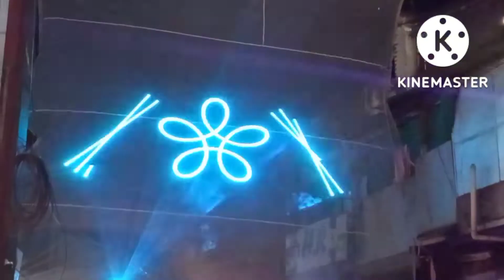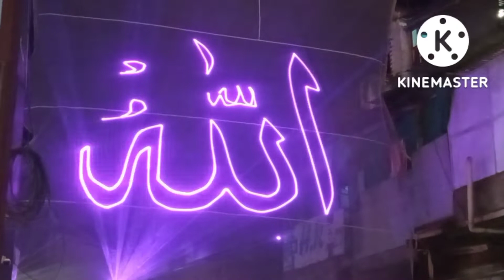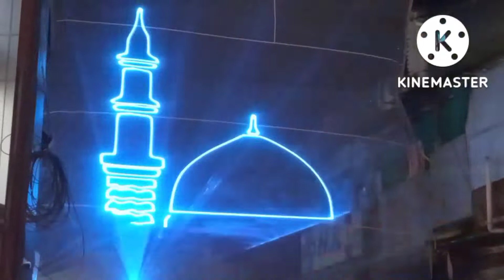Eid-Milad-Un-Nabi Celebration in Solapur | ई-दे-मिलाद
Eid-Milad-Un-Nabi Celebration in Solapur |

 ई-दे-मिलाद |

Solapur |